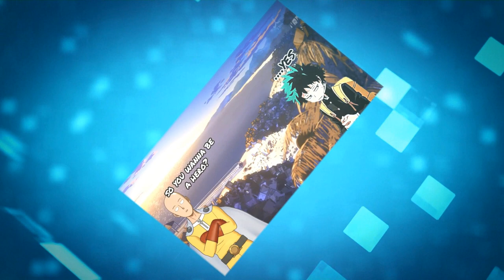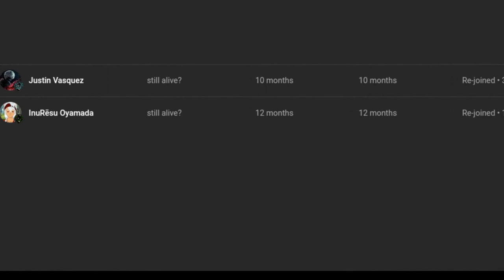what if deku was raised by hera part 1